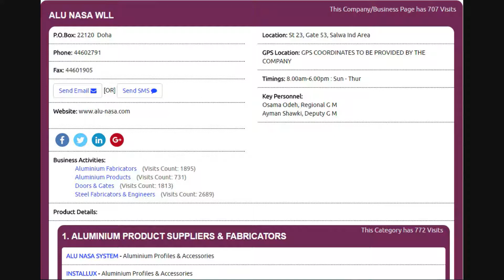Top 10 Aluminium Products Supplies Companies in Doha, Qatar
Top 10 Aluminium Products Supplies Companies in Doha, Qatar with Qatar Directory ( Online ), Click to view the full list of companies,

Thanks.